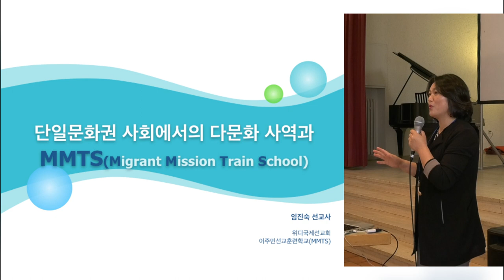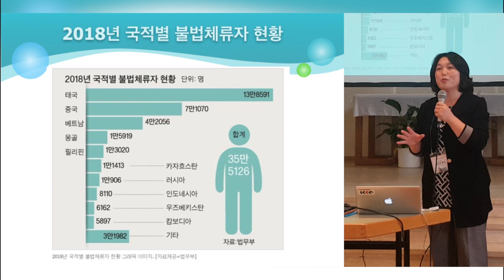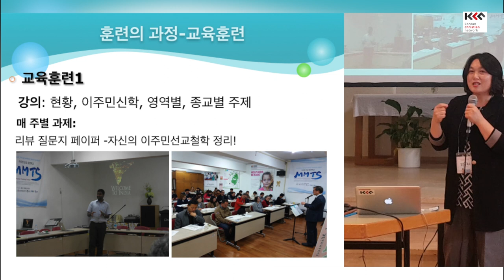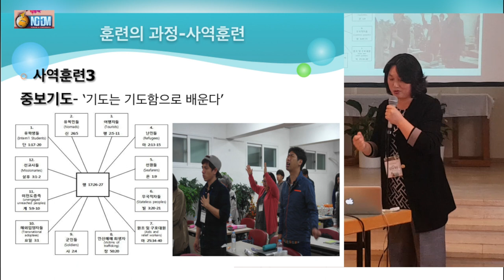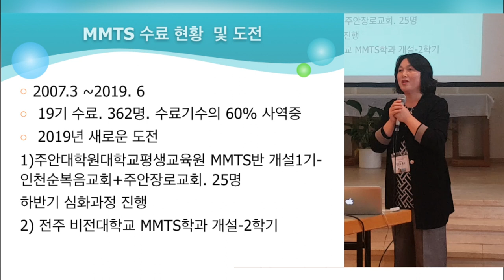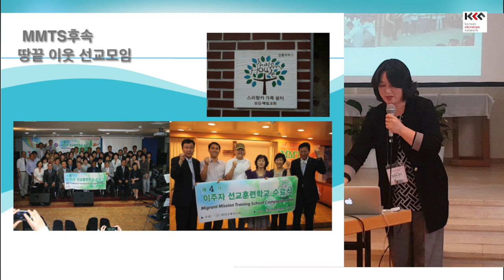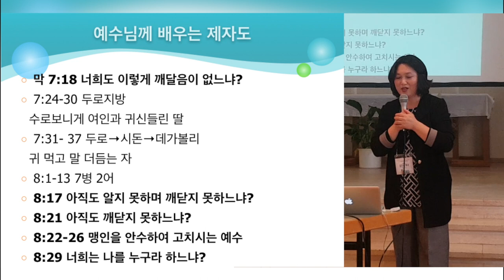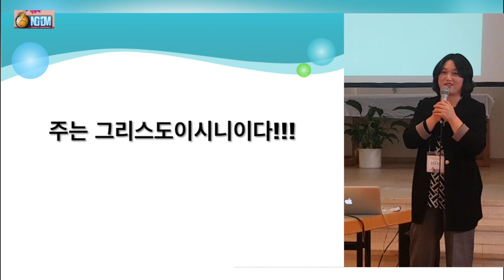NGDM P27 MMTS Rev Grace 임진숙